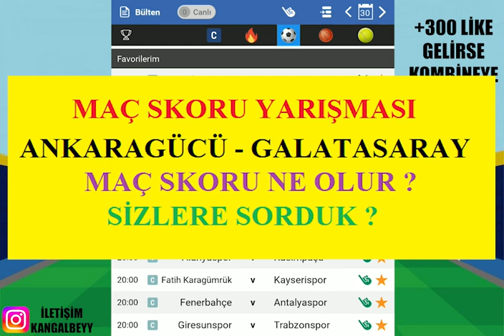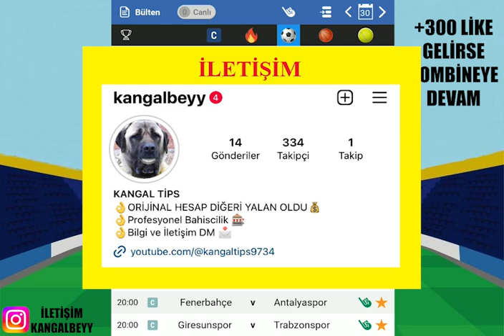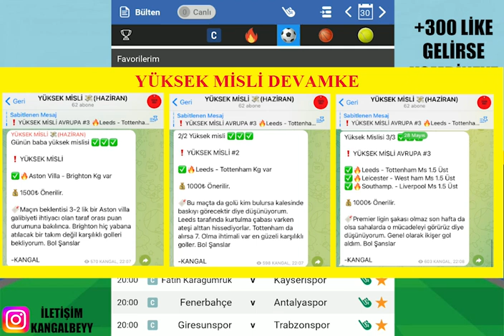SHOW DEVAM ! SÜPER LİG İLE... 30 MAYIS 2023 İDDAA TAHMİNLERİ